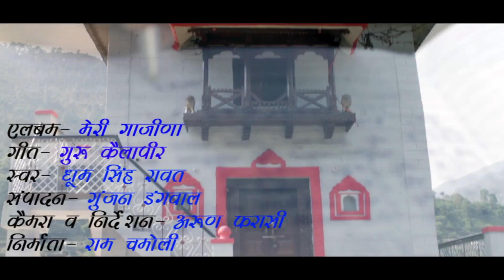Bhuda kedar | Dhoom Singh | Ishaan Dobhal | Arun Frashi | Ram Chamoli | Purna Films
Song : Bhuda kedar
Singer : Dhoom Singh
Lyrics : Dhoom Singh
Makup : Reeta dhyani
Cemra : Arun Frashi
Editing : Gunjan Dangwal
Director :Arun Frashi
Produced by Purna Films